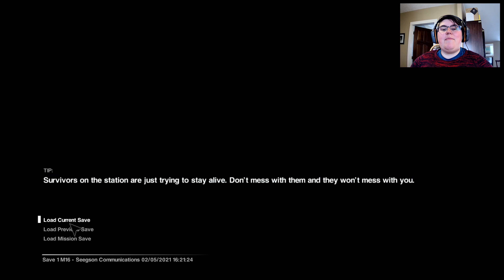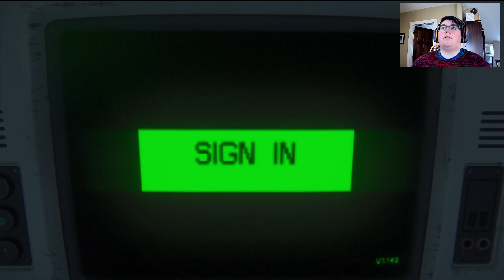Fighting Seegsen Security | Alien Isolation | Part 21